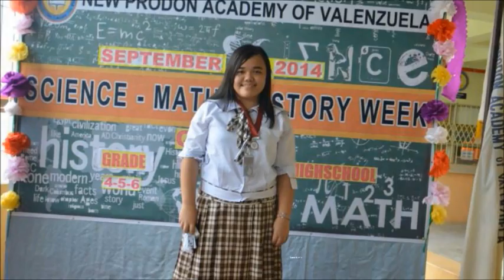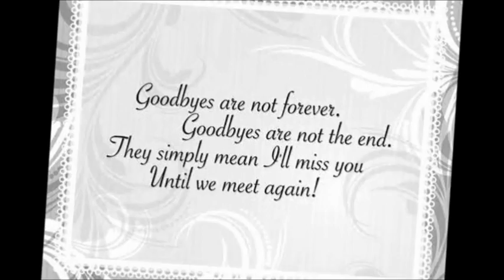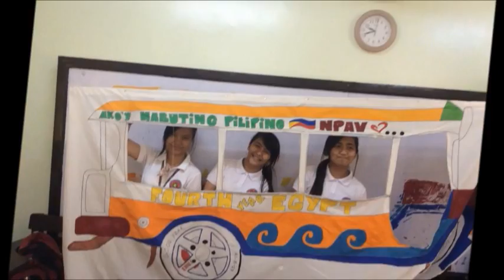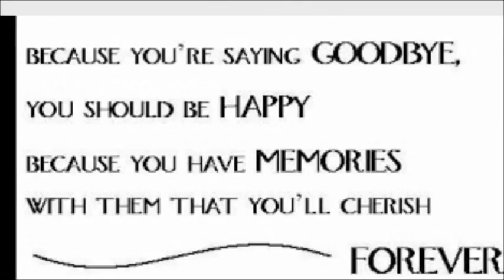NPAV - 4th YEAR EGYPT SY. 2014-2015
Edited By. Lamuel Kris M. Abalos & Rica D. Enrile. * Almost all the memories we have are here in this video, but this memories will stay in our hearts. "Things end. But memories last forever." Ingat and Godbless sa College. We love you and we will miss you!! -walang kalimutan Class Adviser: Mrs. Racquel N. Bato, Egypt Students: BOYS.